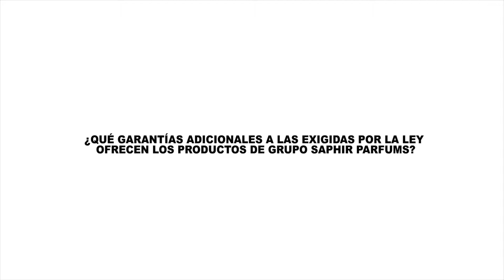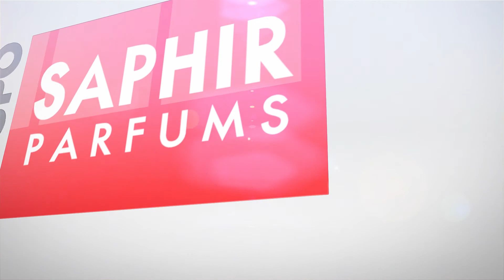Garantías de Saphir Parfums - Raquel Sanz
Nuestra Directora de Calidad, Raquel Sanz, explica las garantías adicionales a las que exige la ley ofrecen los productos de Saphir Parfums